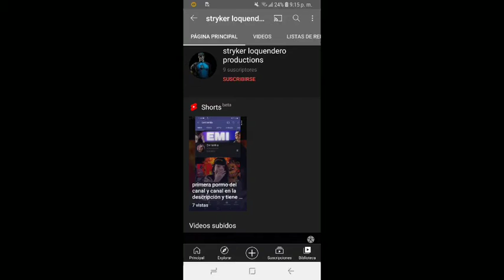promoción a stryker loquendero Productions